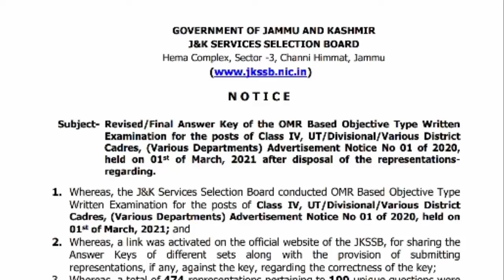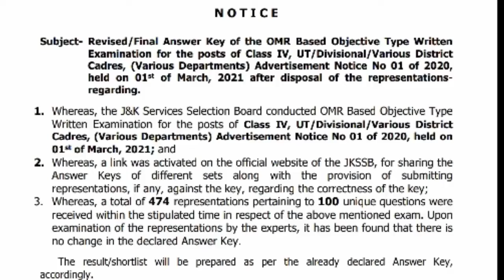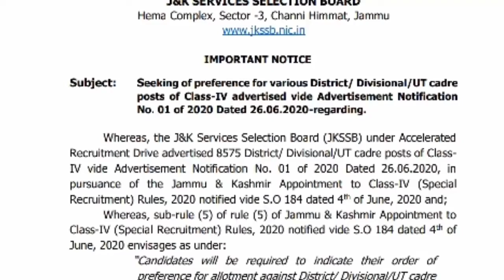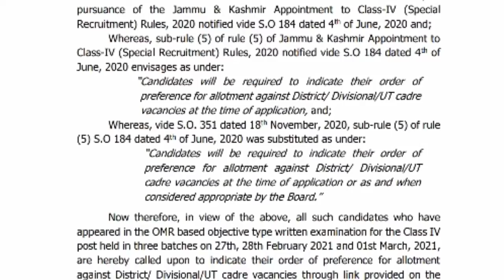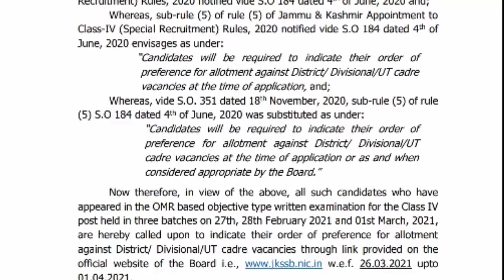JKSSB CLASS VI 2 IMPORTANT NOTICE TODAY |revised answer key|post preference